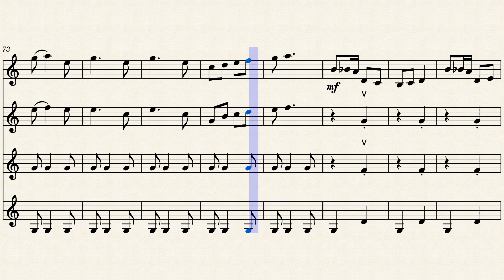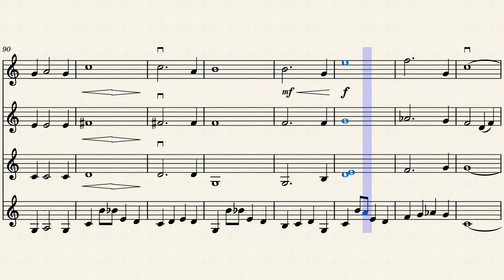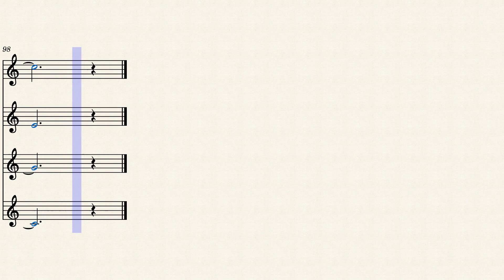So Long Farewell by Richard Rogers (The Sound of Music) - Violin Quartet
Goodbye 2022! See you in the new year!